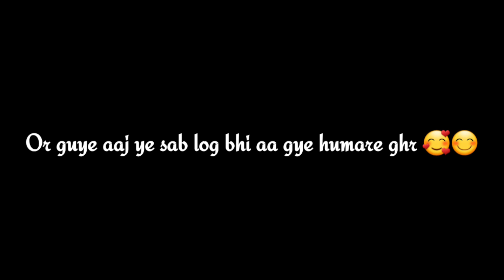🌺🤗Finally humri beti ka hua face reveal😍हमारी बेटी🤱🏻को आशीर्वाद भी मिल गया 🥹🪬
Finally humri beti ka hua face reveal 😍||babygirl facereveal vlogs ❤️🧿newborn baby girl 👼🏻